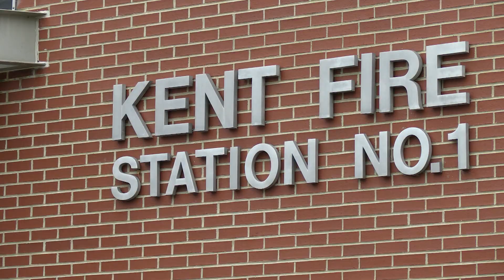Kent Fire Department Assists East Palestine Following Train Derailment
Several fire departments, including the Kent Fire Department, provided aid to the East Palestine community after a train carrying toxic chemicals derailed from its tracks.

TV2’s Jacob Brooks spoke with Lt. Craig Peeps from the Kent Fire Department to learn more about how they helped in the efforts to contain the fire.